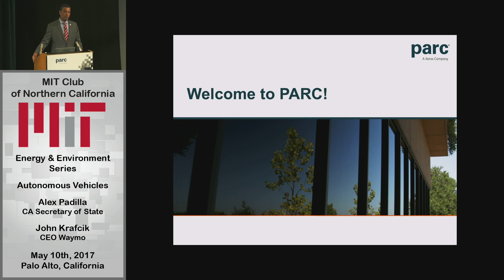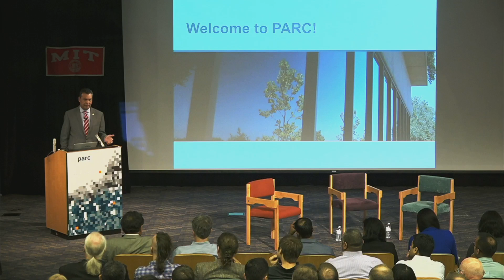Autonomous Vehicles - What Will It Take To Go Mainstream?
Two illustrious MIT alums - a politician who led the regulation of autonomous vehicles in the State Senate and a businessman who leads Waymo's effort - share their vision!

Alex Padilla - CA Secretary of State
John Krafcik - CEO Waymo
Moderator: Jake Seid MIT '98 - Private Investor

Autonomous vehicle technologies will dramatically change how we interact with vehicles; McKinsey estimates that 50 percent of new cars in 2030 could be highly autonomous.  Laws and guidelines are being established at the state and federal level, but significant uncertainty still exists.

Policy: What major policies or regulations have advanced the autonomous vehicle industry and what are the real & perceived issues that policy must now address?

Markets: What are the early market opportunities and challenges, given policy and technology limitations? Where are the greatest opportunities for entrepreneurs?

Business Models: What kinds of new business models will accelerate the adoption of AVs?  How will the role of the traditional OEM evolve?

The speakers will each give keynote introductions sharing how they got involved in the autonomous industry, how it has developed during this time and their vision for the future.